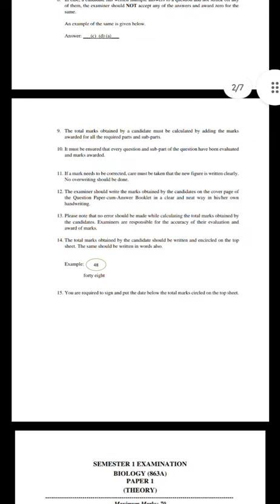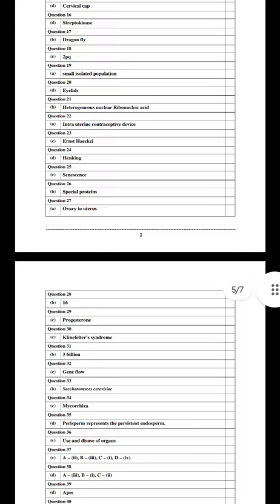Biology Answer key ISC 12